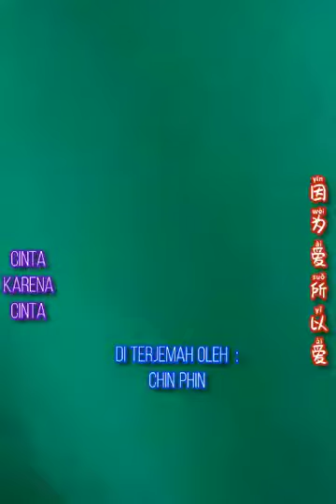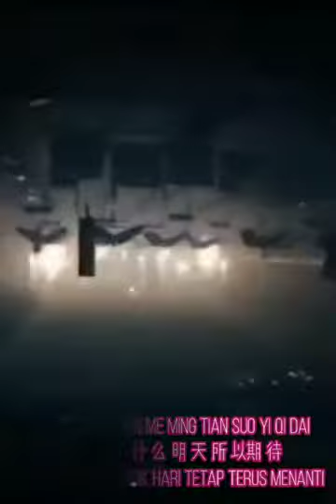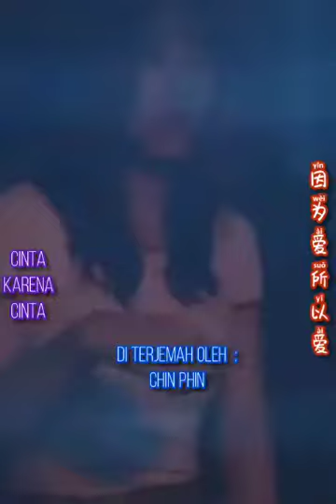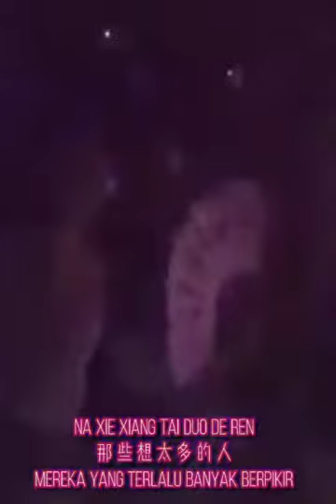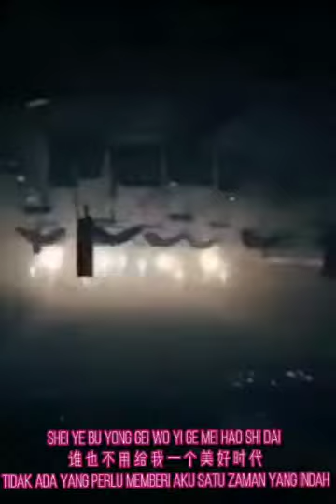Dj Remix 2020 因为爱所以爱 ( Yin Wei Ai Suo Yi Ai ) Cinta Karena Cinta